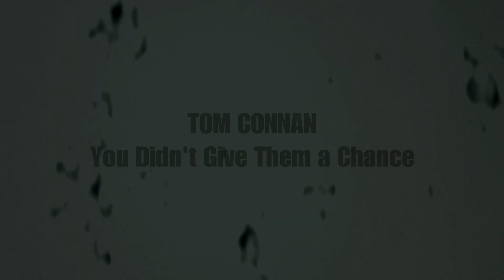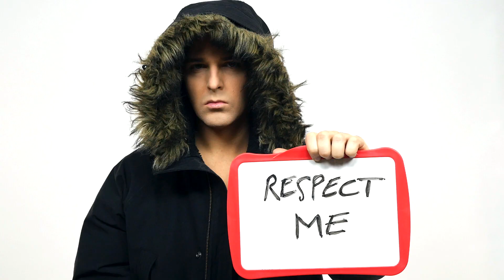Tom Connan - You Didn't Give Them a Chance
‘You Didn't Give Them a Chance’ Available Everywhere Now!

Director: Tom Connan
Producer: Tom Connan

©: 2016 Tom Connan Music.